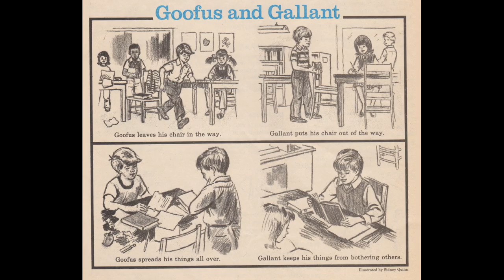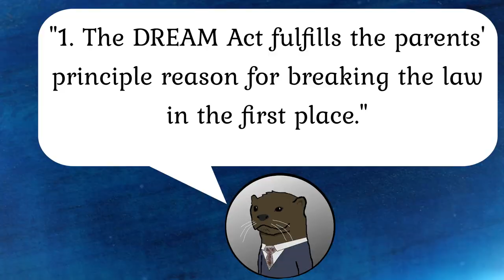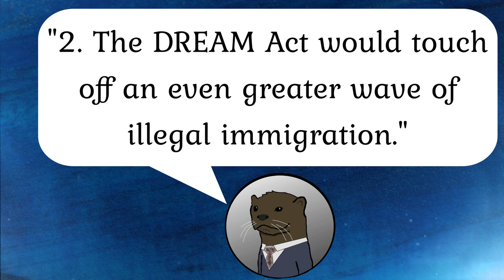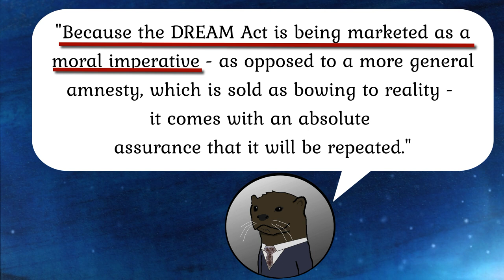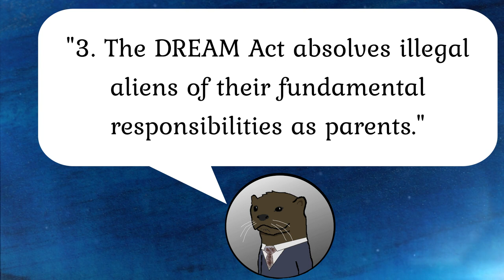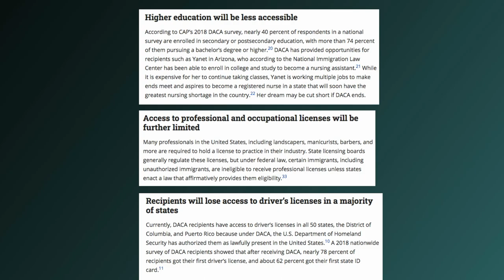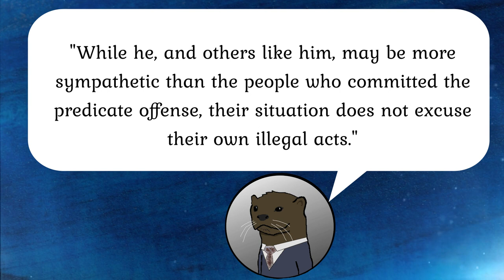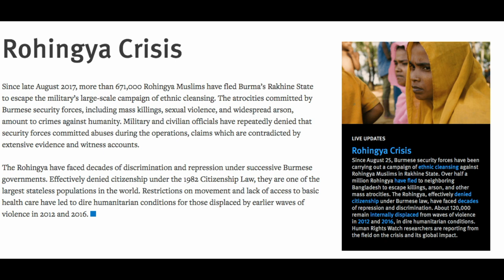A Response to "Five Moral Arguments Against the DREAM Act"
This video is a short argument-by-argument response to Ira Mehlman’s short essay “Five Moral Arguments Against The DREAM Act.”  I go through all the arguments and explain why I don’t find them convincing. And I put on a judge’s wig.

SOURCES:
Effects of DACA: